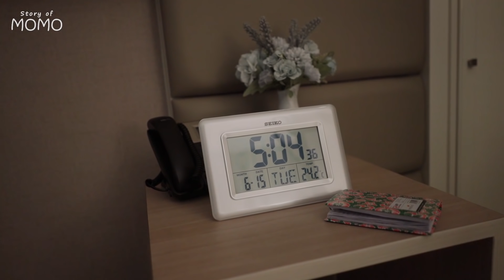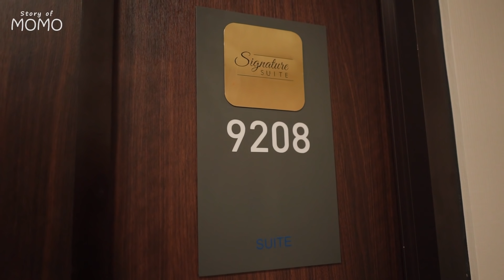1 JAM LEBIH ABE MENANGIS HISTERIS SETELAH DI KHITAN !